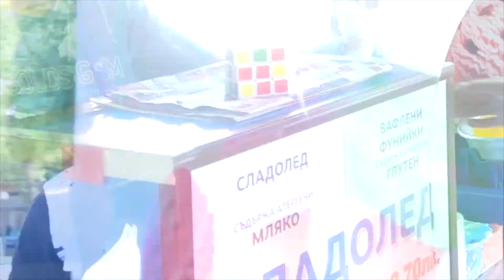Рекламен Клип на Митко 2021г.